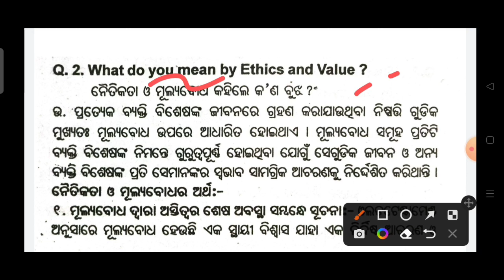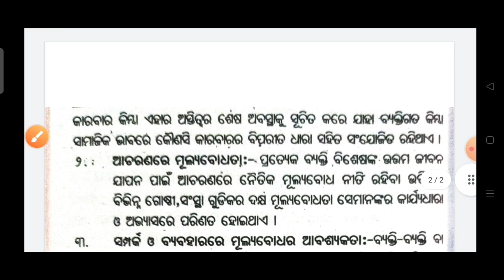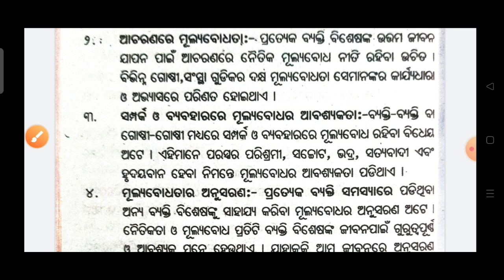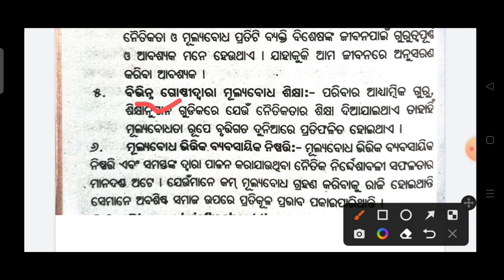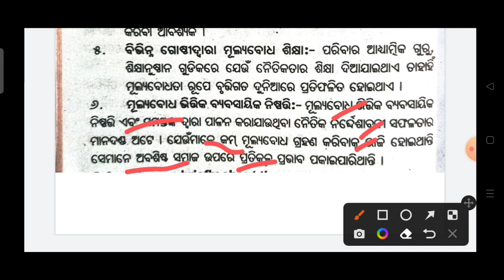ନୈତିକତା ଓ ମୂଲ୍ୟବୋଧ/What do you mean by Ethics & Values/+3 1st years /long question /